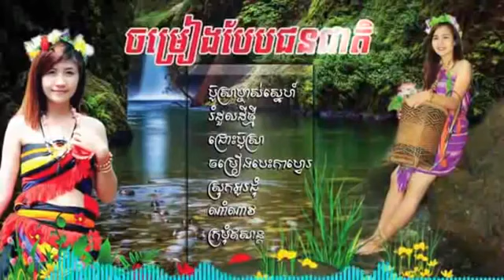ប៊ូស្រាម្ចាស់ស្នេហ៍ រំដួលដីថ្មី កម្រងចម្រៀងខ្មេរលើ ជ្រើសរើសបែបជនជាតិពិរោះៗ